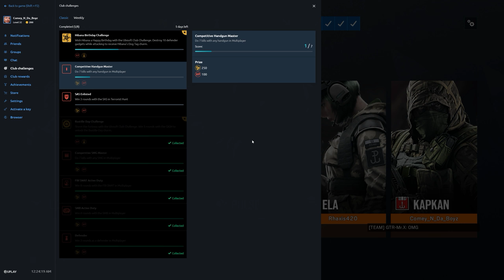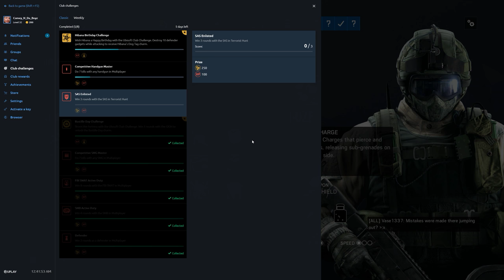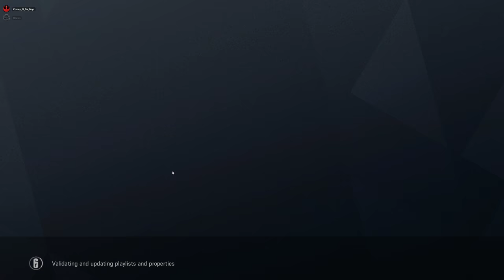Rainbow Six Siege + Part 2521 + Chalet TDM Secure + Operation Para Bellum pcgaming crew